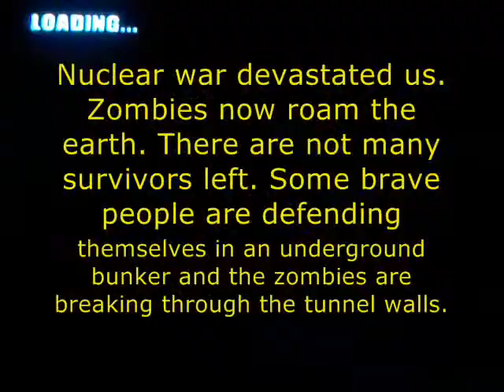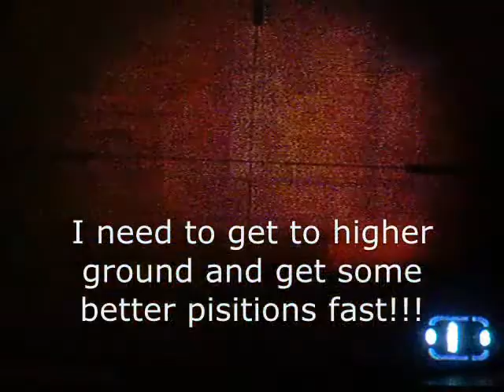(homemade horror movie) NUCLEAR WAR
its about zombies